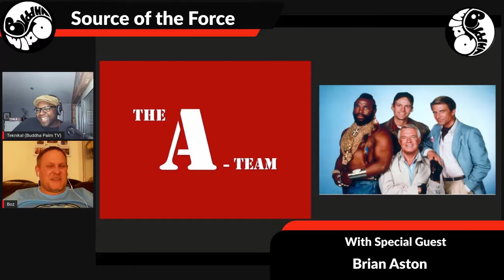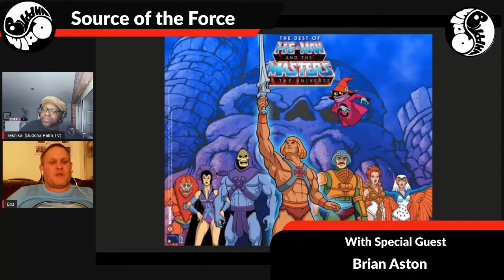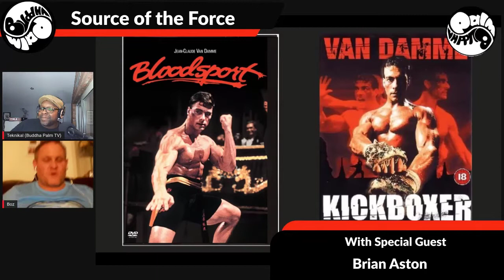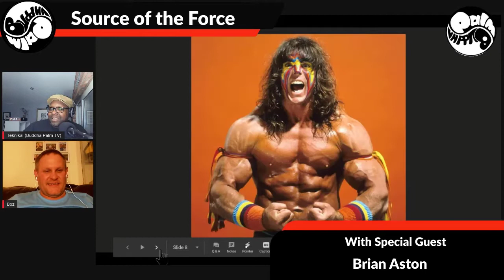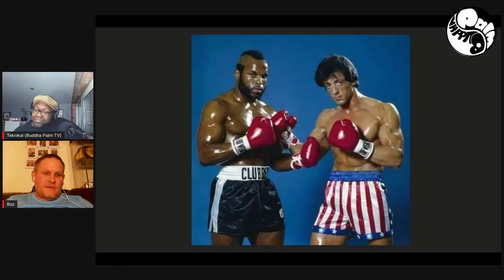Source of the Force: S01 E11- Brian Aston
This week I'm joined by former champion kickboxer and good friend Brian "Boz" Aston.  Former ECKA and now BMKA martial artist talks to me about his influences growing up.